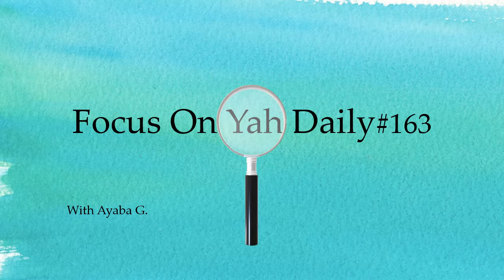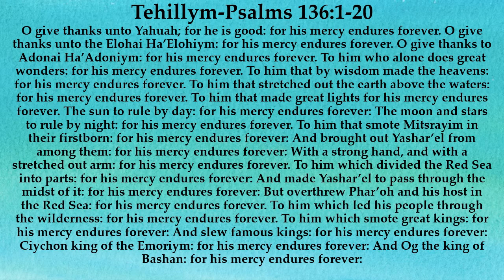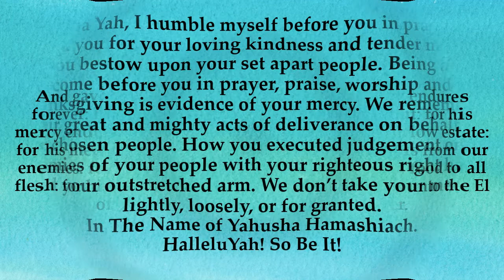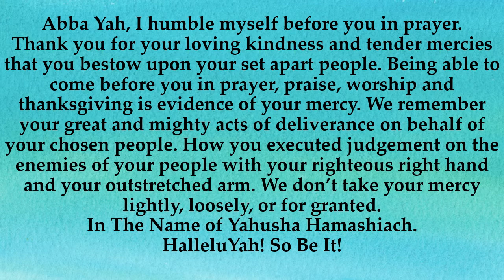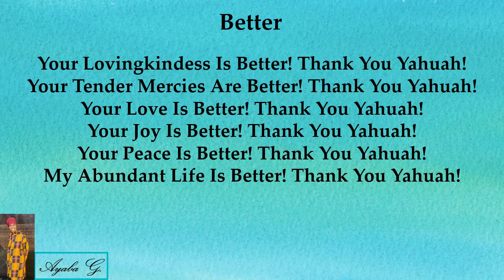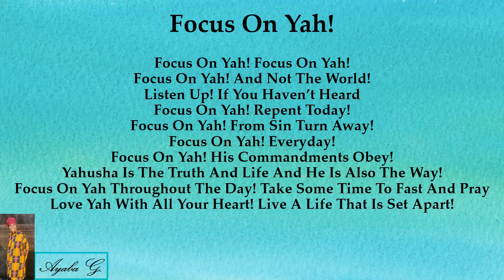Focus On 🔎Yah🔍 Daily #163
Scriptures:
Psalms 136:1-26
Prayer Written By: Ayaba G.
Music Created By: Ayaba G.

Songs:
Better
Song Lyrics Written By: Ayaba G.
Original Melody By: Ayaba G.

Focus On Yah!